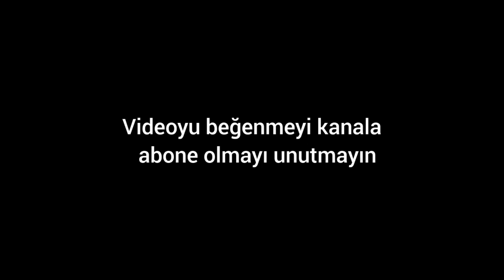Alparslan ın Alpleri VS Osman ın Alpleri